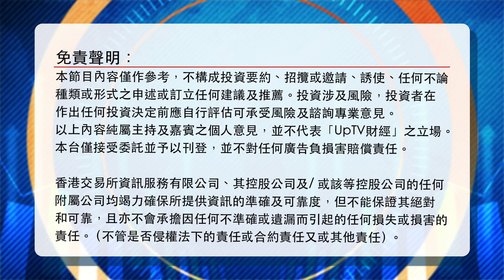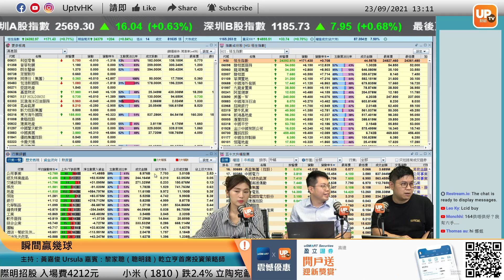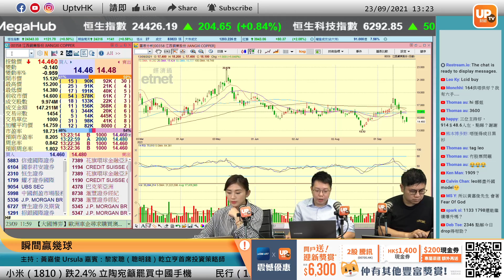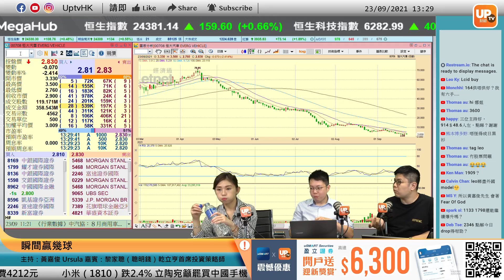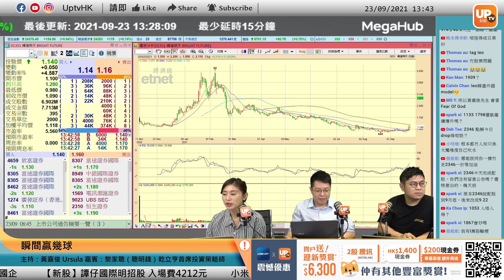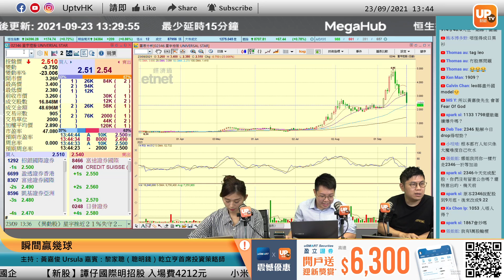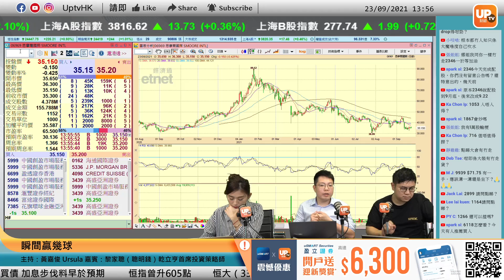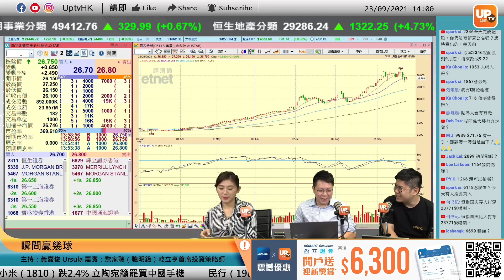小米可待回購完成後再慢慢撈貨？小米手機被歐洲國家指會審查通訊內容只係個別事件？︳《瞬間贏幾球》 ︳23/09/2021 ︳主持：黃嘉俊 Ursula 嘉賓：黎家聰（聰明錢）乾立亨首席投資策略師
小米可待回購完成後再慢慢撈貨？小米手機被歐洲國家指會審查通訊內容只係個別事件？
波羅的海國家立陶宛國防部分析中國手機生產商小米、華為及OnePlus共3款型號的5G手機後發表報告，指部分手機存在私隱風險，包括審查字眼和蒐集用戶資料圖片等。國防部呼籲民眾避免購買，如果正在使用中國手機，應該立即丟棄。

《瞬間贏幾球》 逢星期一至五：下午13：00 - 14：00 時段播出

個別股票時間點：
00:00
00:30
06:10
15:00 香港科技探索 1137
17:34 江西銅 358
18:50
22:12
23:40
30:40
33:15 星宇控股 2346
43:00 小米集團 1810
46:01 標準發展集團 1867
49:35

uSMART盈立證券 x UpTV 震撼優惠
開戶送您高達HK$6,300迎新獎賞*
- 迎新活動獎勵 獎賞高達HK$4,900
- 專屬渠道 額外再送HK$200現金券
- DataLouder 1個月股市大數據分析服務 (價值HK$583)
- iMeddy 線上醫療平台免費會藉一年(價值HK$700)
- e-DDA 推廣活動 送您HK$50現金券
- 一世美股免佣 及 港股免平台費
- 如成功透過WeChat/ Alipay/ Tag & Go/ 八達通領政府消費券可享 1股 apple

▷ 牛牛號：UPTV財經 18213082
請多多支持各 UPTV主持
▷專家黃家俊 (黃家俊 Leo Wong)